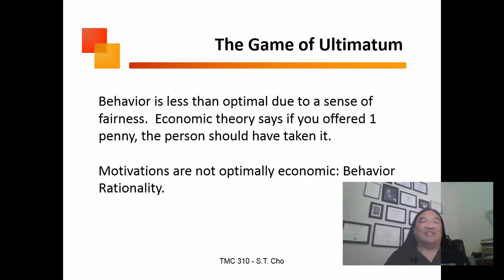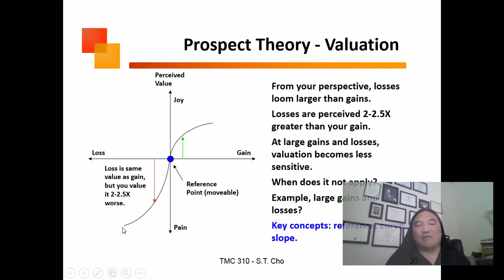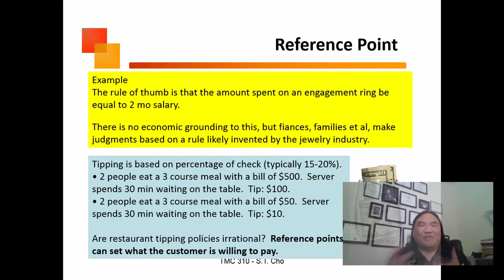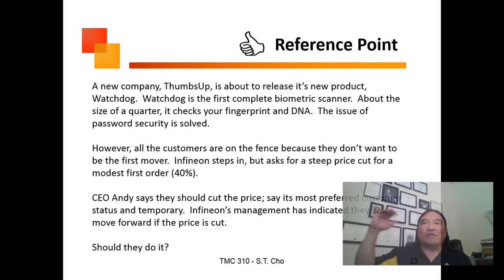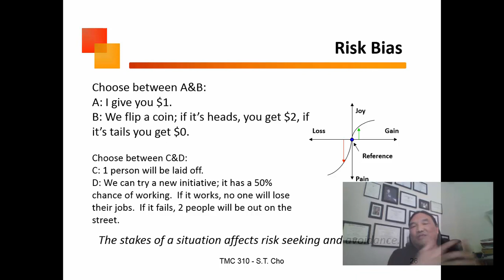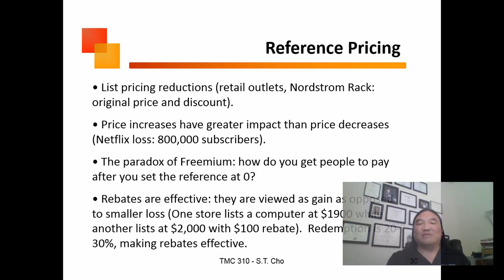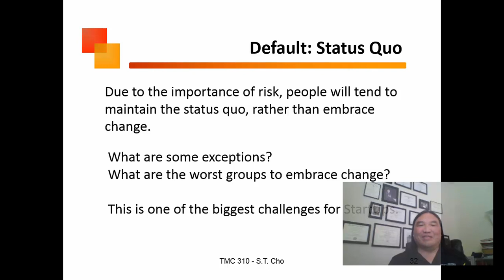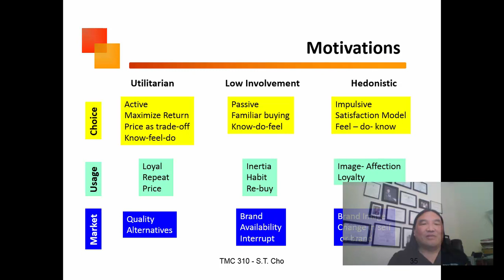Original 310Lec1 3a 2017 mid